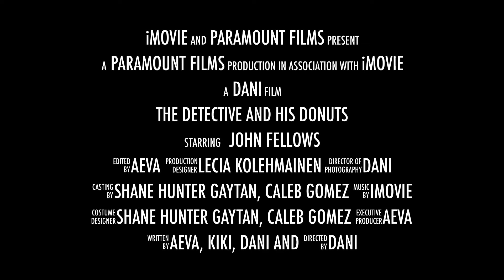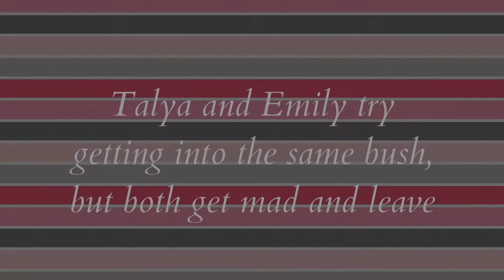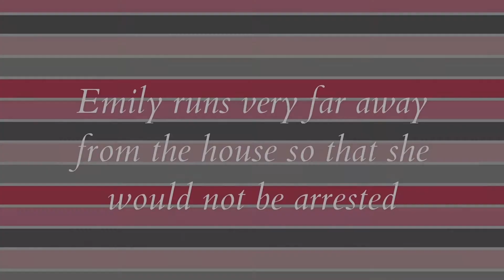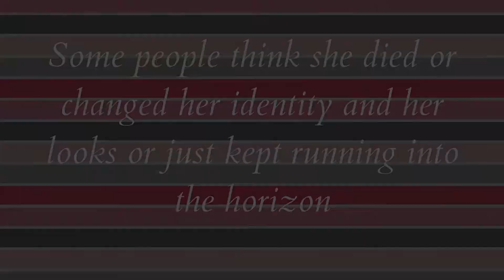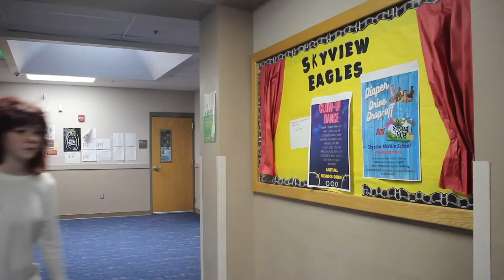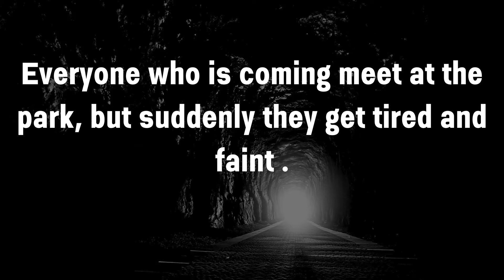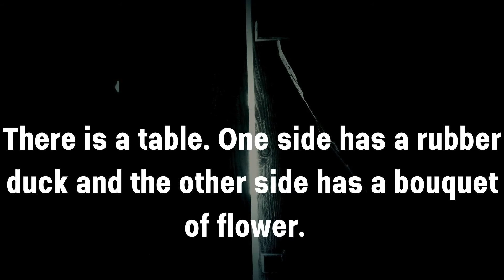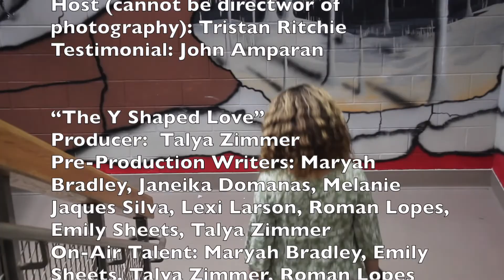05-26 Final Broadcast #7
The Detective and his Donuts
Producer: Aeva Moore
Director of Photography:  Dani Welch
Editor: Aeva Moore
On-Air Talent: Nehemiah Gibson, Kiki Adams

Hand Sanitizer Commercial
Producer: John Amparan
Pre-Production Writers: John Amparan, Kelton Miller, Tristan Ritchie
Audio Engineer: Kelton Miller, John Amparan
Post-Production Editor(s): Tristan Ritchie
Director of Photography: Kelton Miller
Host (cannot be directwor of photography): Tristan Ritchie
Testimonial: John Amparan

“The Y Shaped Love”
Producer:  Talya Zimmer
Pre-Production Writers: Maryah Bradley, Janeika Domanas, Melanie Jaques Silva, Lexi Larson, Roman Lopes, Emily Sheets, Talya Zimmer
On-Air Talent: Maryah Bradley, Emily Sheets, Talya Zimmer, Roman Lopes
Director of Photography: Janeika Domanas
Audio Engineer: Lexi Larson
Post-Production Editor(s): Melanie Jaques Silva

Heated Blanket Commercial
Producer: Graham Gass
Pre-Production Writers: Graham Gass, Brandon Evangelista, Dylan Nielsen
Audio Engineer: Brandon Evangelista, Dylan Nielsen
Post-Production Editor(s): Dylan Nielsen
Director of Photography: Graham Gass
Host: Dylan Nielsen
Testimonial: Brandon Evangelista

“The Tangerine”
Producer: Cammie Thompson
Pre-Production Writers: Katia Dmitrenko, Amberly Dunlap, Astro Medeiros, Cammie Thompson
On-Air Talent: Astro Medeiros, Katia Dmitrenko
Director of Photography: Cammie Thompson
Audio Engineer: Katia Dmitrenko
Post-Production Editor(s): Amberly Dunlap

Lay’s Potato Chips Commercial
Producer: Abie Strand
Pre-Production Writers: Daniel Noggle, Gianni Scarselli, Abie Strand
Audio Engineer: Gianni Scarselli, Abie Strand
Post-Production Editor(s): Daniel Noggle
Director of Photography: Daniel Noggle
Host: Gianni Scarselli
Testimonial: Abie Strand

Bones and Blood
Producer: Andrew Neill
Pre-Production Writers: Katia Dmitrenko, Andrew Neill, Cammie Thompson, Makenzie Torres
On-Air Talent: Katia Dmitrenko, Makenzie Torres, Cammie Thompson
Director of Photography: Andrew Neill
Post-Production Editor(s): Cammie Thompson

“Hush”
Producer: Chelsea Phillips
Pre-Production Writers: Savannah Peralta, Patch Kehren, Maddox Ackerman, Leanne Paras, Caden Costales, Chelsea Phillips, Ramona Stewart
On-Air Talent: Chelsea Phillips, Patch Kehren, Caden Costales, Maddox Ackerman, Leanne Paras
Director of Photography: Savannah Peralta
Audio Engineer: Leanne Paras.
Post-Production Editor(s): Ramona Stewart

“Grek”
Producer: Katia Dmitrenko
Pre-Production Writers: Katia Dmitrenko, Cammie Thompson, Alston Rogers, Dani Welch
On-Air Talent: Katia Dmitrenko, Alston Rogers, Dani Welch
Audio Engineer: Dani Welch
Post-Production Editor(s): Alston Rogers

Credits
Director of Photography: Mackenzie Torres, Cammie Thompson
Audio Engineer: Amberly Dunlap
Post-Production Editors: Mackenzie Torres, Cammie Thompson